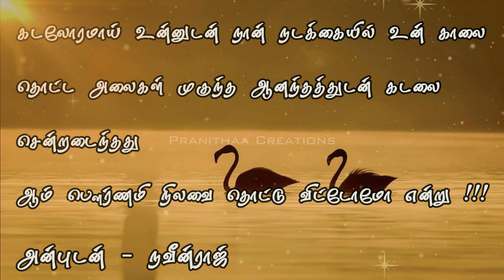Kadhal Kavidhaigal_001💕காதல் கவிதைகள்💕tamilkavithaigal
Creations is an entertainment channel in you tube aiming to engage people with more funny sketches, Life Lessons to Learn, Something & create something, For Kids incidents happening in life. A team of two crazy youngsters group together to entertain you people.

Thanking You.

Preanithaa Creartions